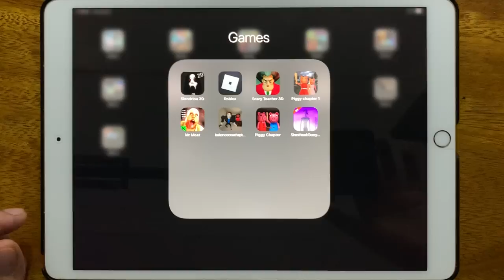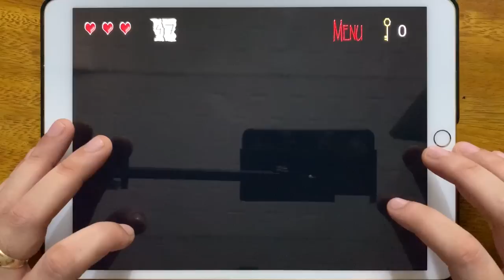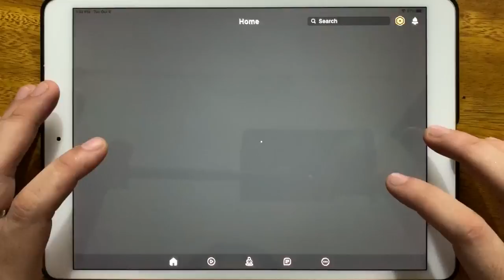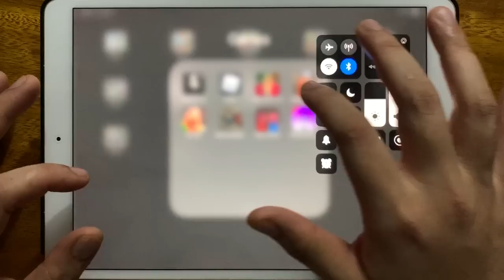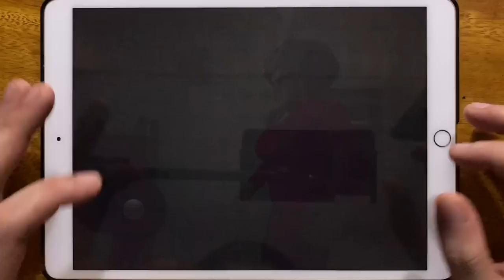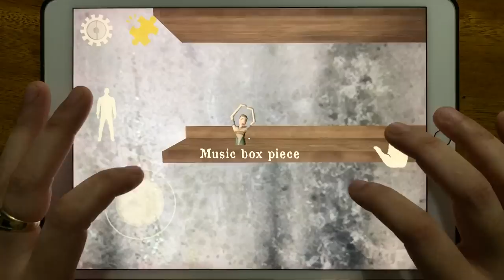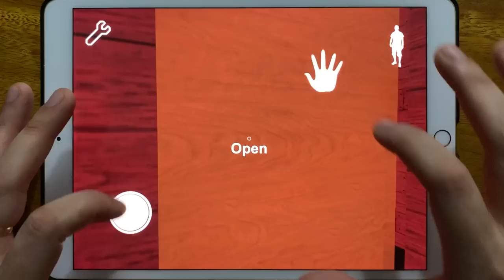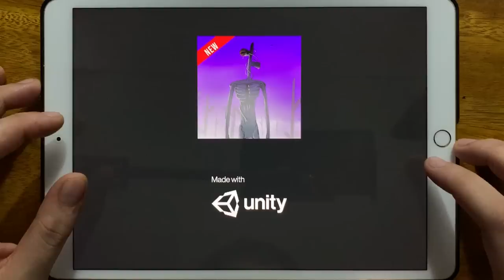Slendrina 2D, Roblox Piggy, Scary Teacher 3D, Piggy Chapter 1, Mr Meat, Bakon cocoa Chapter 1...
Slendrina 2D, Roblox Piggy, Scary Teacher 3D, Piggy Chapter 1, Mr Meat, Bakon cocoa Chapter 1, Piggy Chapter, Siren Head Scary Ghost Games